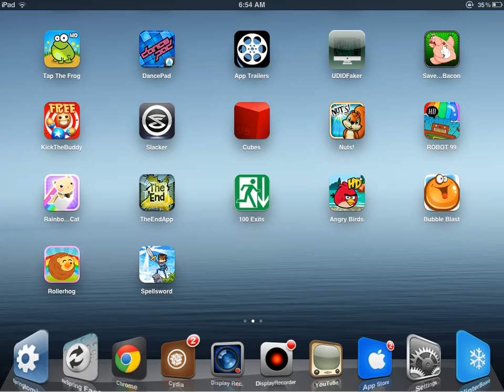Best Free IOS Game Of The Day July 7 2012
Best free game today is Rollerhog